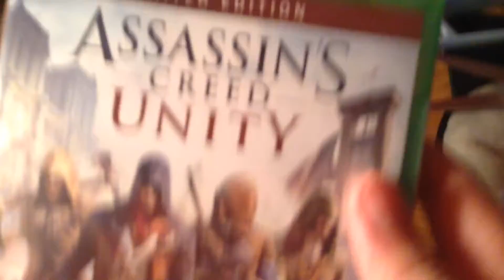BOMBSHELL: Assassin's Creed- Unity Unboxing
via YouTube Capture: BombShell gets a surprise in the mail... What could it be?